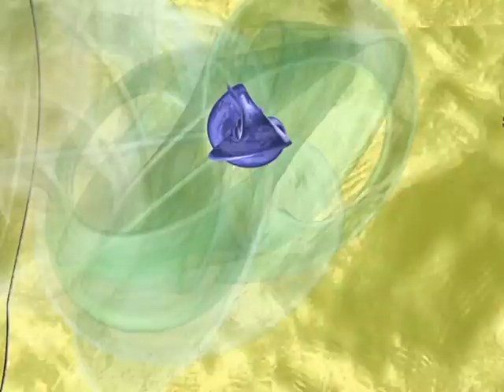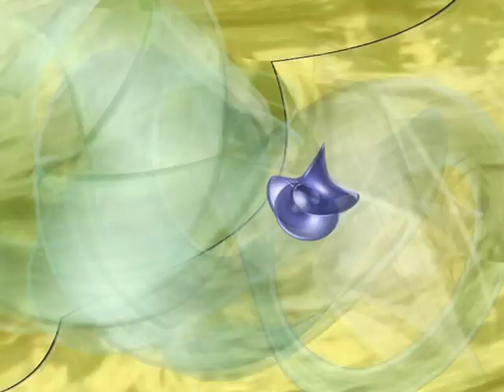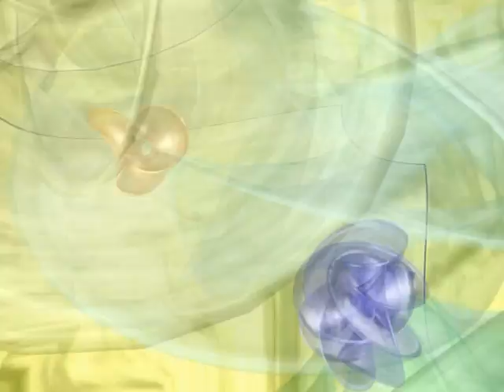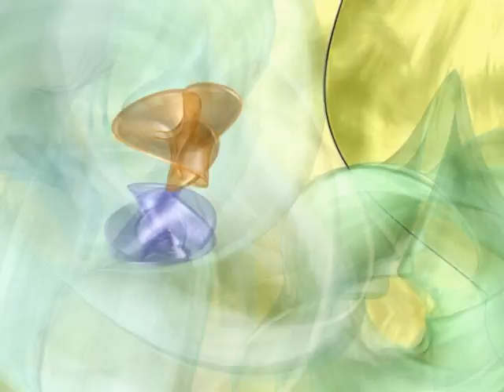spesso le foglie sono verdi 2D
cortronico astratto tridimensionale nel formato 2D, finito nel mese di ottobre 2013, con la musica di Marco Ferrazza